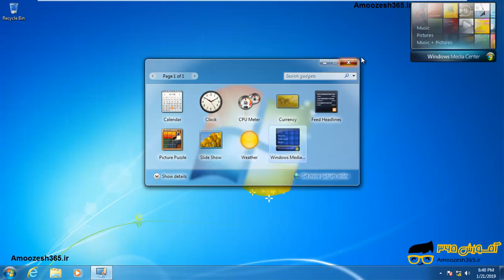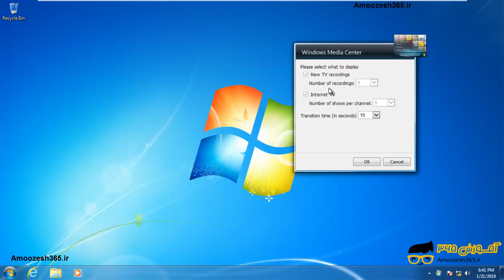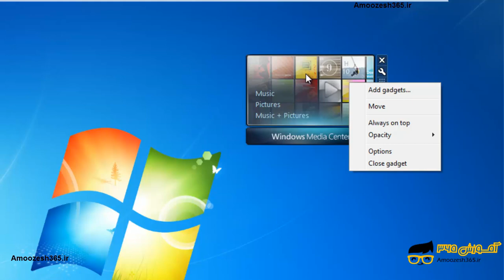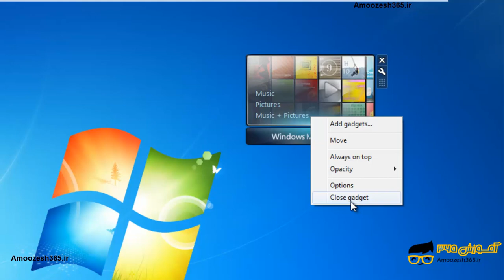آشنایی با گجت windows media center در ویندوز 7 Windows 7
آشنایی با گجت  windows media center در ویندوز 7 Windows 7 از دوره آموزش پیشرفته و تصویری ویندوز 7 (Windows 7) – بخش 12